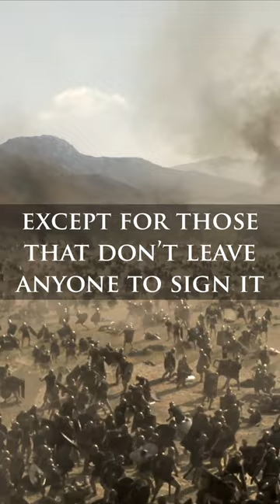The End of the Punic Wars in 1985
Imperator: Rome Soundtrack - We The People

Footage:
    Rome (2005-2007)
    Barbarians Rising (2016)